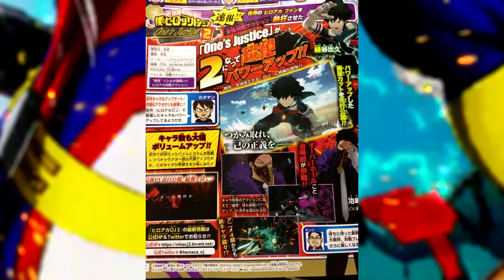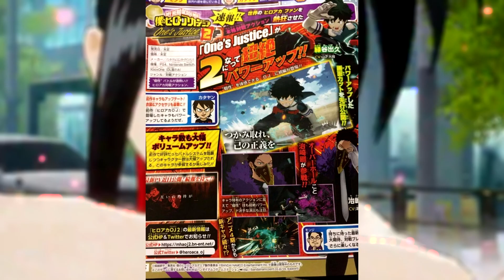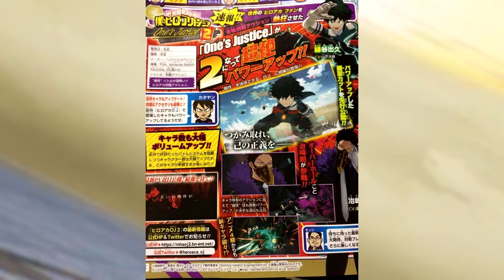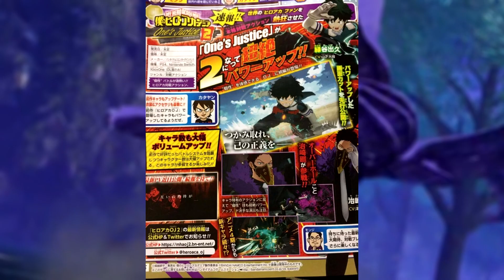MY HERO ACADEMIA ONE'S JUSTICE 2? (Parliamone)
FELPE/T-SHIRT E ACTION FIGURE SCONTATISSIME!

Ricevi in regalo €2.50 per NETFLIX, SPOTIFY, APPLE MUSIC, NINTENDO SWITCH ONLINE ti basterà registrarti cliccando qui

ENTRA NELLA U.A. HIGH SCHOOL E CHATTA CON NOI!